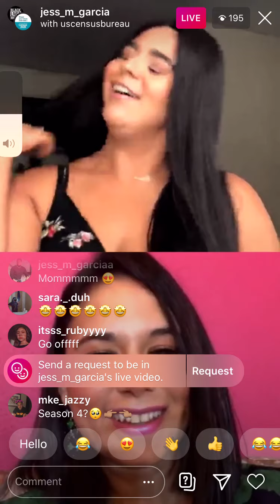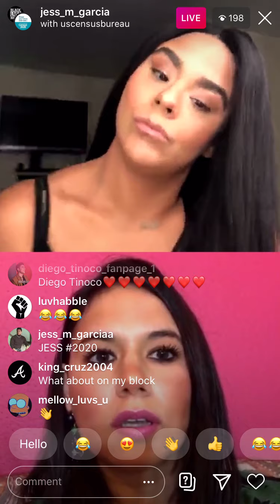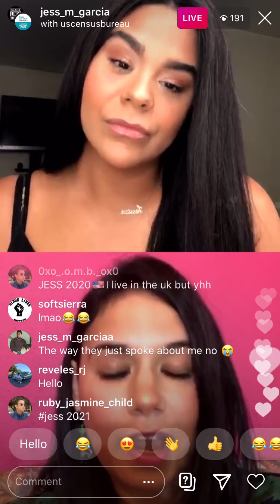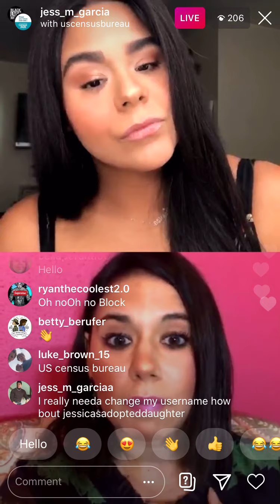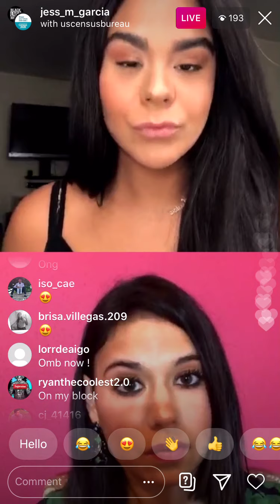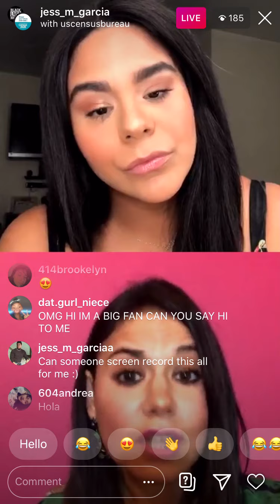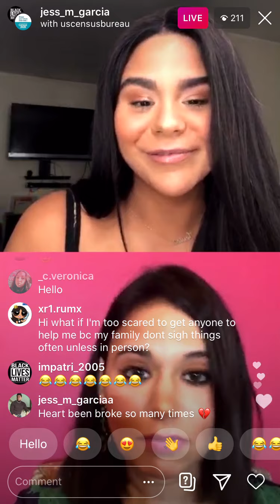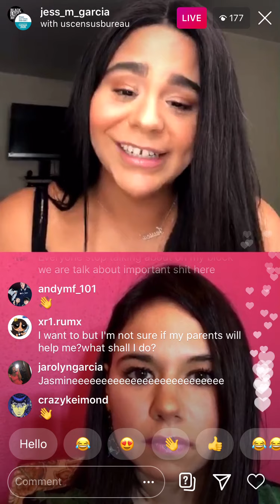instagram live stream (7/7/20)